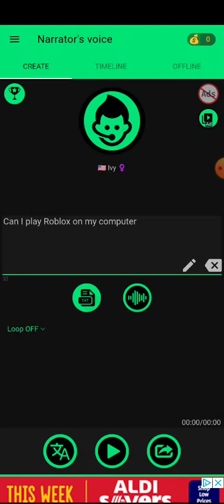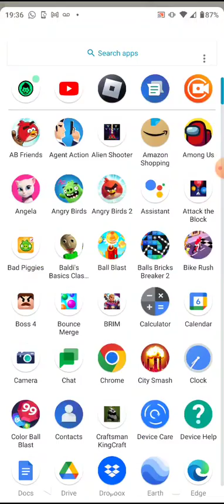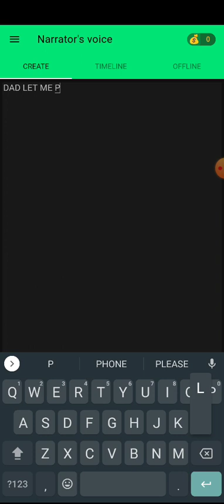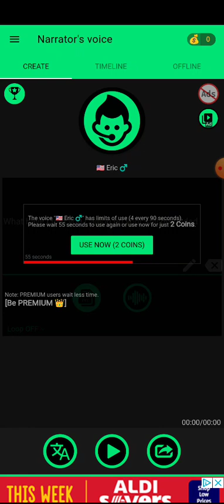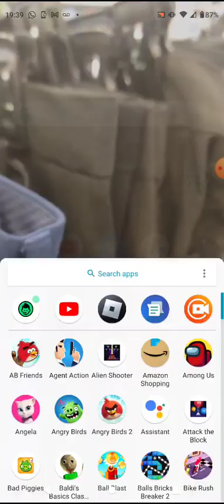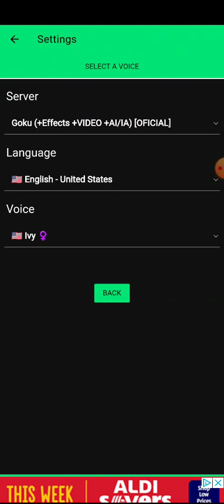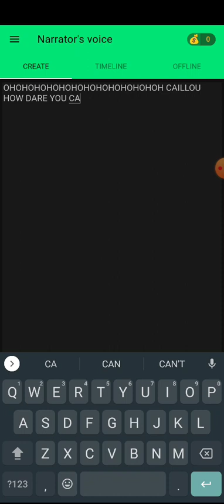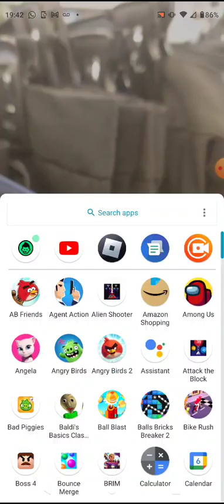Caillou argues his dad / Grounded (narrator's voice)